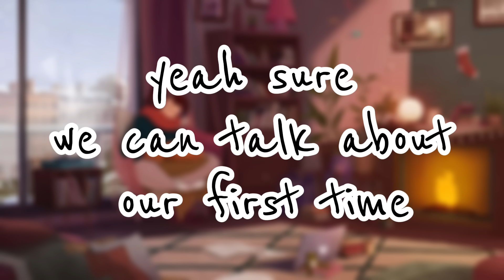[M4F] your BF eases your worries about your first time [ASMR] (caring) (loving) (virgin listener)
you decide to voice your concerns about your first time to your boyfriend. you finally let him know your a virgin, and he lets you know it doesn't change anything, and proceeds to comfort you about the whole idea